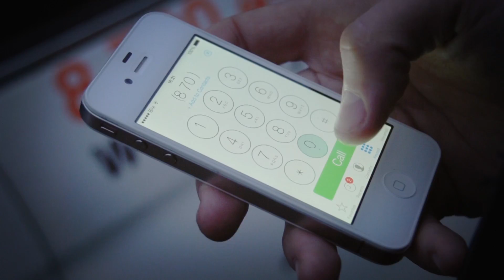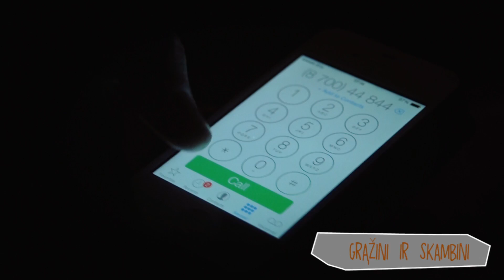LSP skautai išbando CityBee automobilius RatRace varžybose